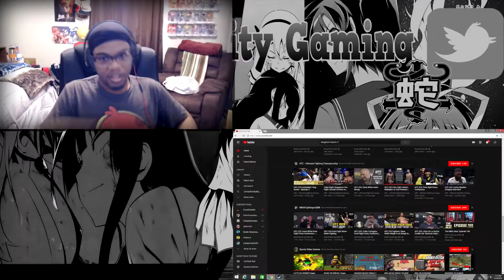WHAT IS THIS!? PonPonPon (Reaction)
Ps4:QualityOf3D
Steam:DJ
Outro: